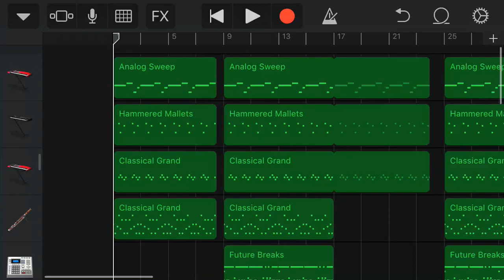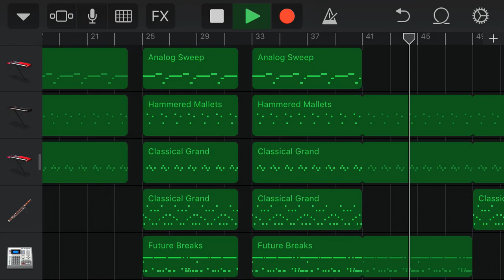Hopsin mr. jones | trap beat | GarageBand iOS ( prod. Fallensolo music)